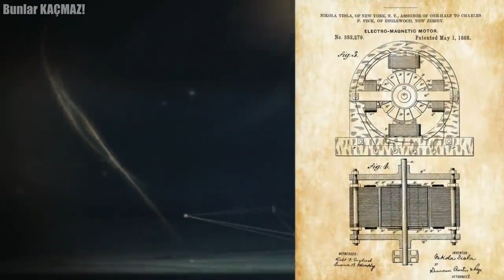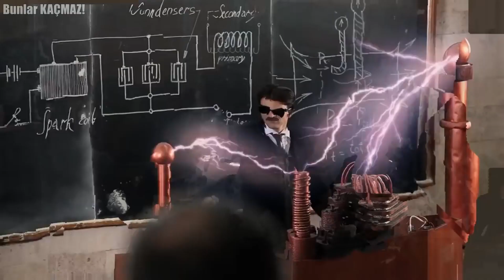Tesla Başka Bir Dünyaya Bir Portal Açarak Ne Gördü? Colorado Springs Mistik Deney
Nikola Tesla, benzersiz bir Amerikalı mucit olarak hatırlanıyor. Ampülü insanlığa kazandırarak büyük bir başarı elde eden Tesla'nın tek başarısı ampül değil elbette. Bugünkü videomuzda Tesla'nın gizli deneylerinden bahsedeceğiz. Tesla'nın gizemli dünyasına geçmeden önce kısa bir hatırlatmamız var.